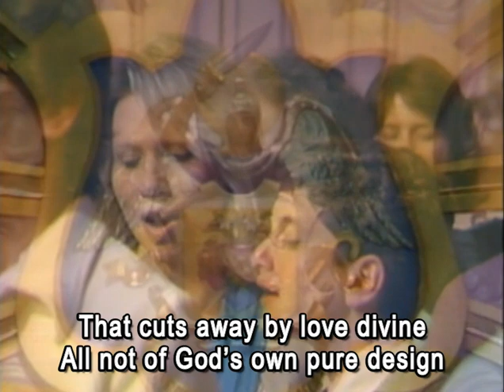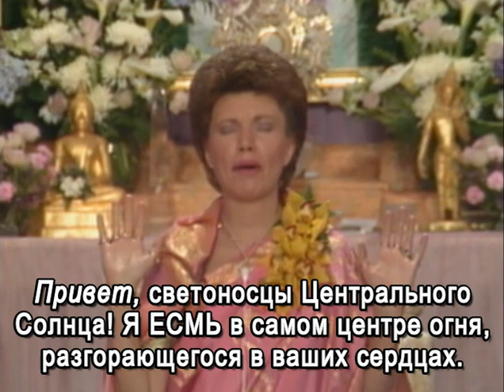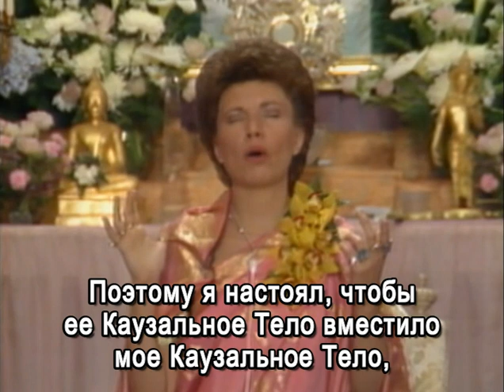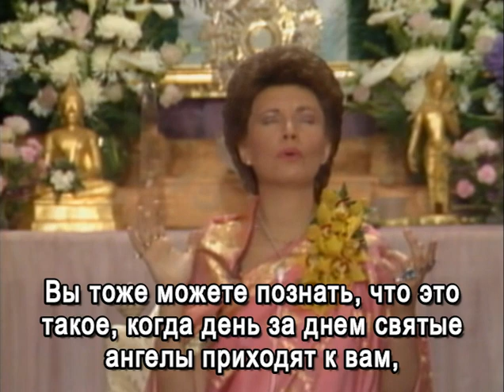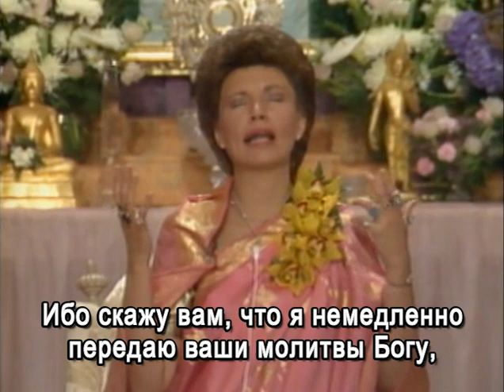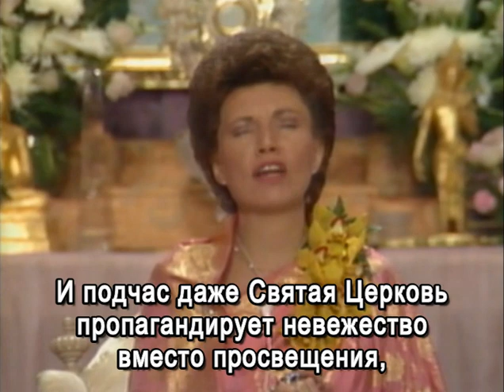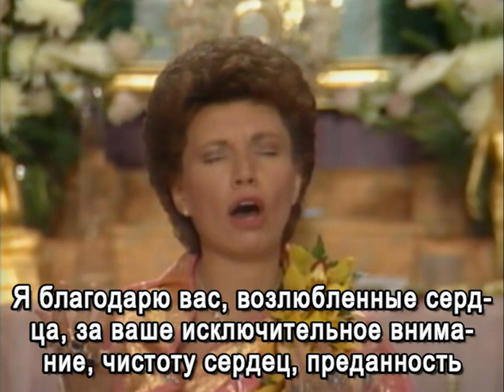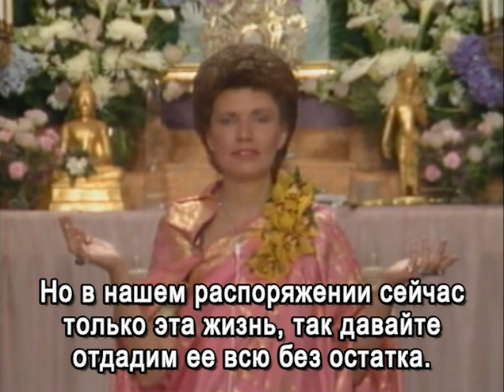Archangel Michael «We Shall Have the Victory!» (4-5-85) / Архангел Михаил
Dictation by Archangel Michael “We Shall Have the Victory! They Shall Not Pass, in the Name of Almighty God!” was delivered by the Messenger of the Great White Brotherhood Elizabeth Clare Prophet on Friday, April 5, 1985, following the giving of Archangel Michael’s Rosary during the 5-day Easter Conclave at Camelot. (Published in PoW Vol. 28 No. 20).

Диктовка Архангела Михаила «Мы одержим Победу! Во имя Всемогущего Бога, они не пройдут!» была дана через Посланника Великого Белого Братства Элизабет Клэр Профет в пятницу, 5 апреля 1985 г., после чтения «Розария Архангела Михаила» во время 5-дневной Пасхальной Конференции, проходившей в Камелоте.

00:00  Song 283 “Michael's Sword of Blue Flame” (3x) / Песня 283 (3х)
07:07  Dictation by Archangel Michael / Диктовка Архангела Михаила